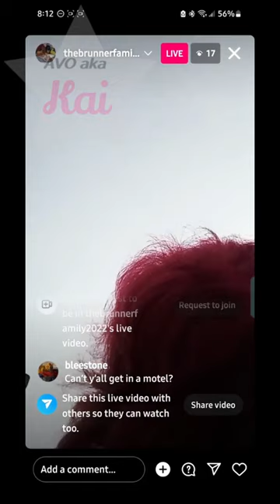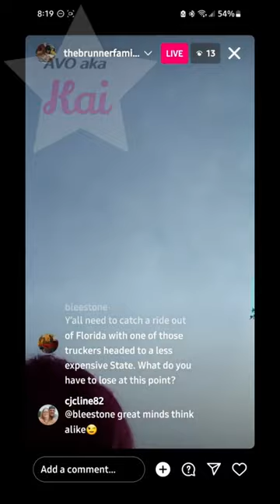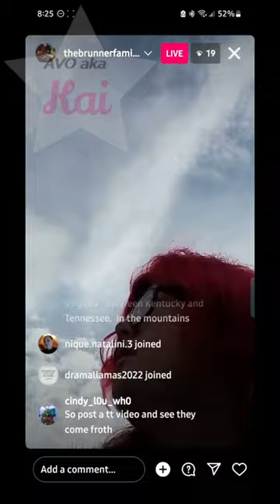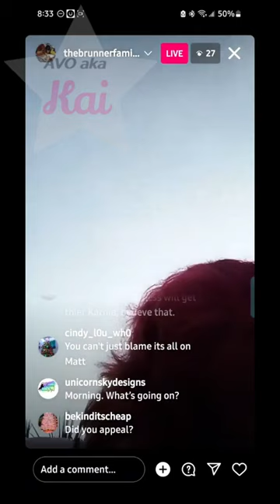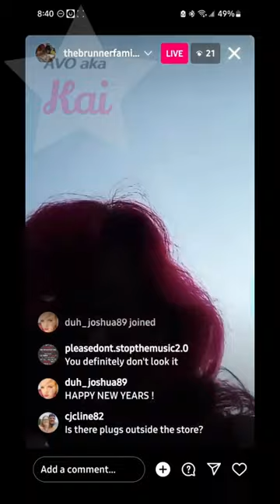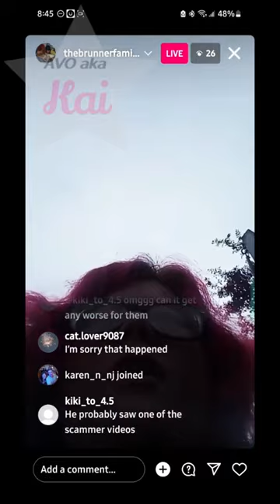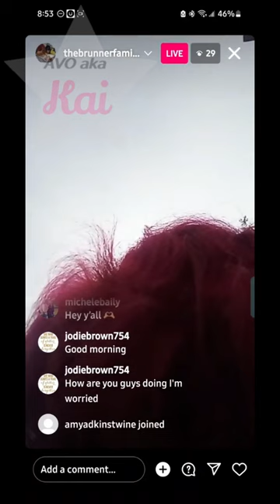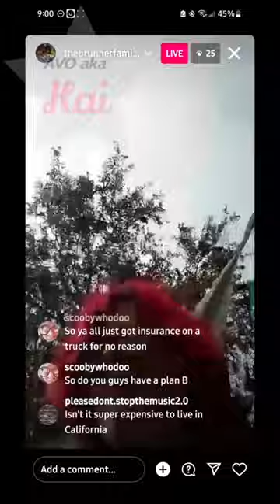Crystal Brunner Truck Stop Fight Part 3 (1/1/24 REVISITING CRUSTYS CHRONICLES)